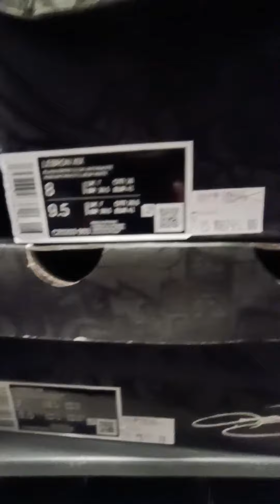JAN. 1, 2023 Nike Factory Drive and Dine NLEX VALENZUELA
Sobrang solid ang presyo dito sa Biggest Nike Factory Outlet.